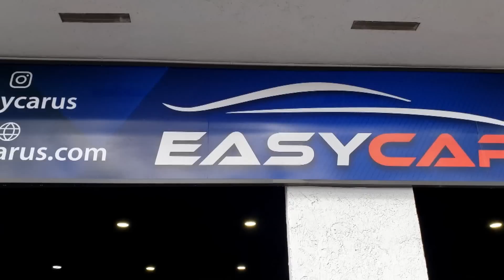No lo suelta porque LO VENDE | Dígalo Aquí | EVTV | 03/30/2023 5/5